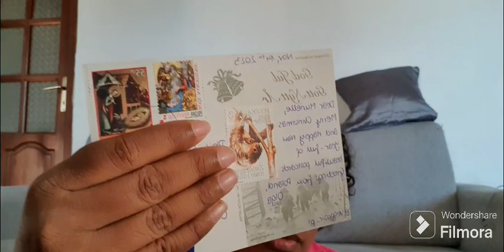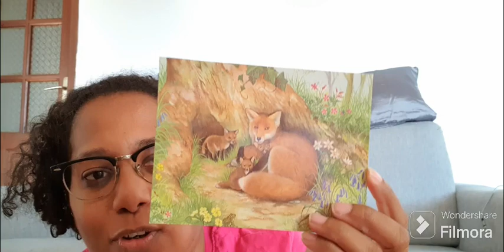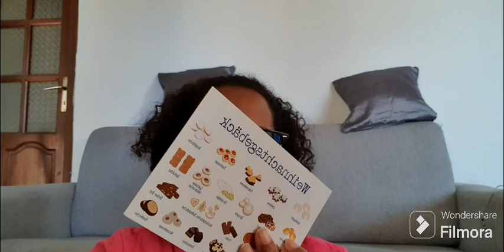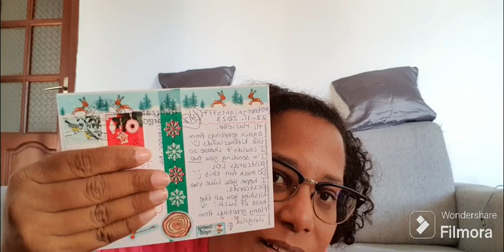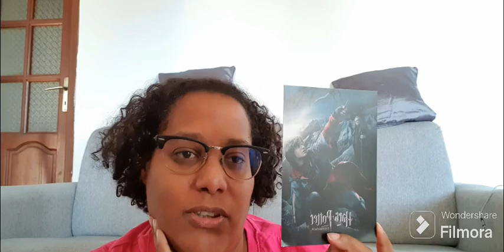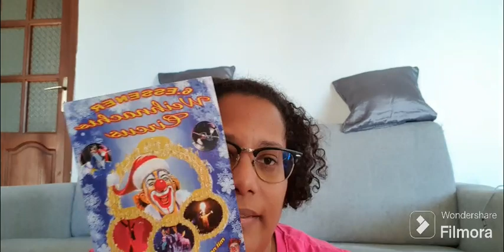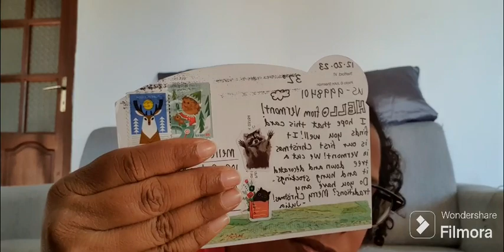POSTCARD I RECEIVED IN JANUARY 2024 | MURIELLE LIFE